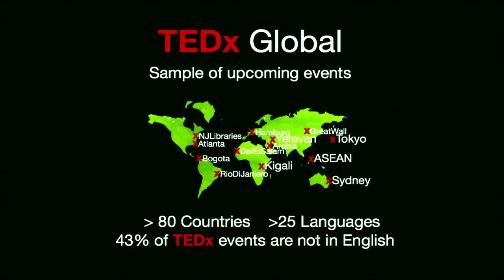TEDxTokyo - Lara Stein - 05/15/10 - (English)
Before becoming TEDs licensing director in 2007, Lara Stein was deeply involved in broadband entertainment programming, animation and interactive Web development while serving in senior management posts at Nelvana Entertainment, Microsofts MSN online entertainment division, and interactive and web development agency iXL. Prior to Microsoft, she was the director of interactive publishing and licensing for Marvel Comics. Lara has also produced mini-documentaries, animation and music videos for a Simon and Schuster Kids educational series, an anthology of animated half-hour childrens shows for PBS in Boston, and numerous documentary films. Leading industry publications have included her among the Top Women of Silicon Alley and in Whos Who Among Outstanding Female Executives.